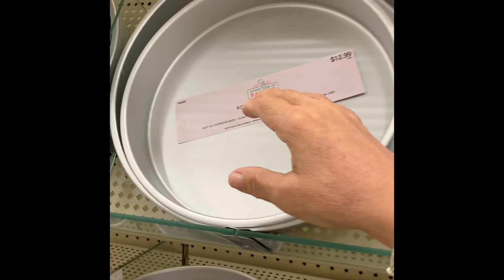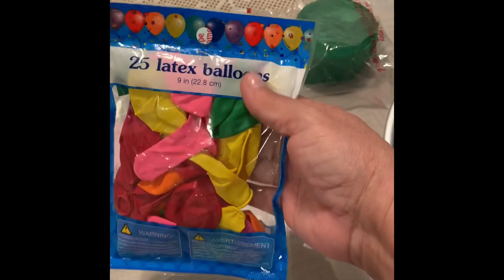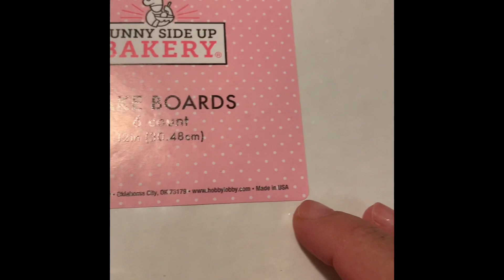Ando de compras